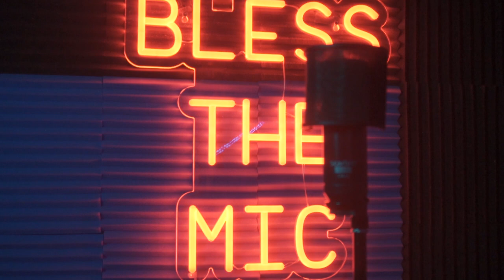Kash (9ine) - Bless the mic (Ep3)(season1)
Kash came through to bless the mic 😤